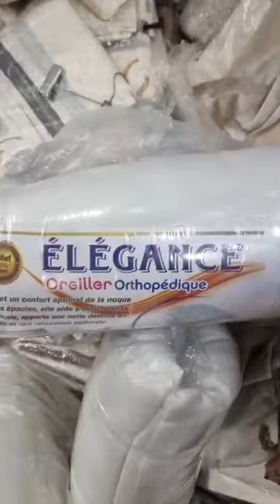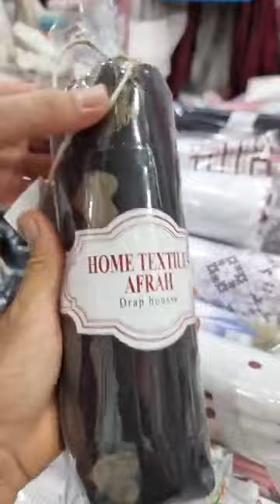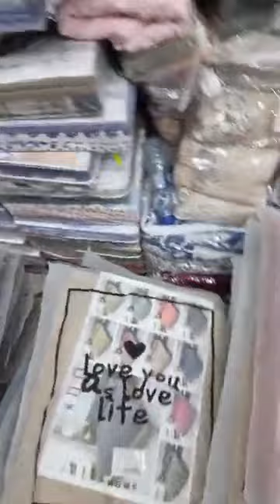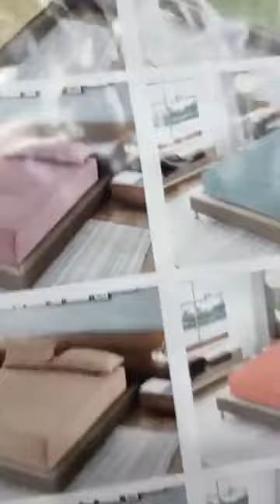💥💥 دسندولي صغيرة في الشباب ️ المحل أولاديعيش الجواجلة في ظهر البريد لمزيد اتصل📳📳📳 0558006544